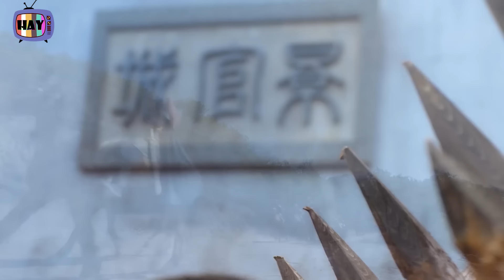SONG UYÊN TÁI XUẤT tập 24 - Phim kiếm hiệp ngôn tình võ thuật Trung Quốc [Thuyết Minh]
TV Hay | SONG UYÊN TÁI XUẤT tập 24 | Phim kiếm hiệp ngôn tình võ thuật Trung Quốc [Thuyết Minh]
Bản quyền thương mại được cấp phép bởi: Media Culture Company